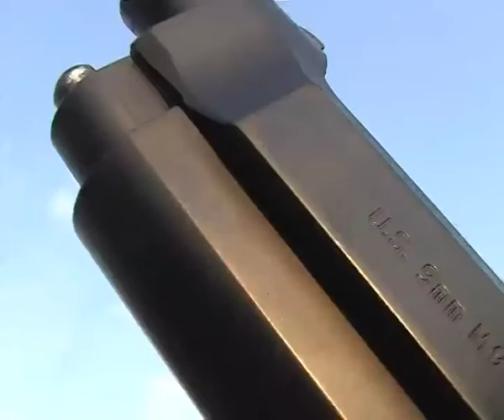Terra Incognita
a journey of the lost soul